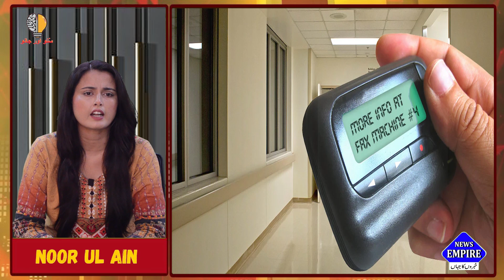Lebanon Pager Blasts - Communication Device turned into explosive | how Pager exploded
Thousands of Hezbollah terrorists were injured as the pager devices they used for communication exploded. One such moment of the pager exploding in a bag was captured in the CCTV at a supermarket in Lebanon. As per reports amongst the injured was also the Iranian ambassador to Lebanon. Hezbollah has called this the ‘biggest security breach’ during its war with Israel.

COPYRIGHT DESCLAIMER:

This video is for educational and knowledge purposes only.